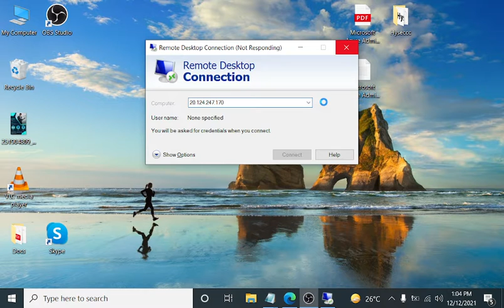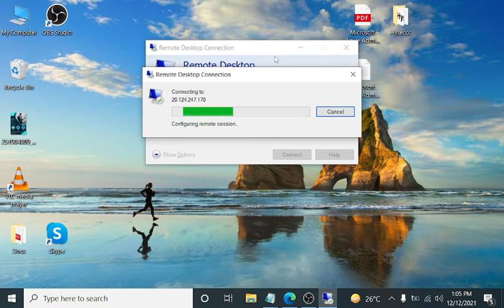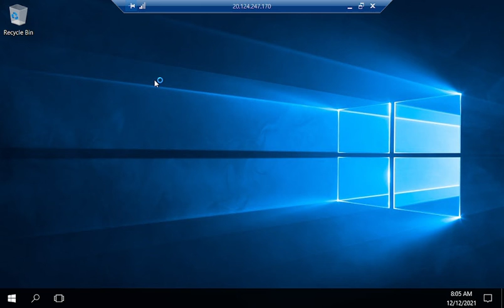How to setup RDP Connection on Azure Cloud